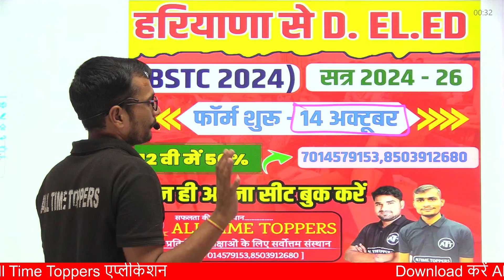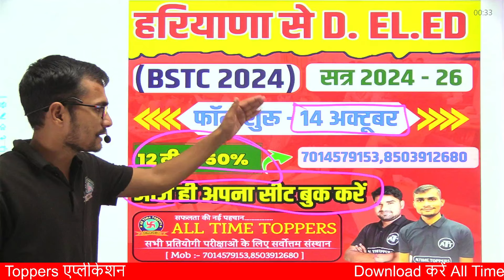haryana deled admission 2024 | haryana bstc admission 2024 | haryana jbt admission 2024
jbt admission 2024,
haryana jbt form 2024,
haryana jbt form filling,
haryana deled admission 2024 new update,
haryana jbt admission 2024,
deled entrance exam 2025,
hariyana bstc admission 2024,
bstc hariyana admission,
haryana bstc admission 2024,
bstc admission haryana 2024,
hariyana bstc admission date,
bstc admission haryana,
hariyana deled admission 2024,
bstc admisison haryana 2024,
haryana bstc ke form kab bhare jaenge 2024,
haryana bstc new update,
haryana bstc court case update,
haryana bstc admission,haryana bstc 2024,
haryana bstc update,
haryana bstc form,
haryana bstc news today,
haryana d.el.ed admission 2024,
jbt admission 2024 haryana,
deled admisison haryana,
hariyana se bstc kaise kare,
hariyana bstc form date 2024,
jbt hariyana court case latest update,
haryana deled court case update,
hariyana bstc form 2024,
haryana bstc ke form kab bhare jaenge,
haryana jbt admission,
jbt admission haryana,
jbt admisison haryana,
bt haryana admission,
haryana bstc admisison,
Haryana bstc form date,
haryana bstc form kab chalu hoga,
haryana bstc admission 2024 new update,
haryana bstc admission news,
haryana bstc admission update,
bstc admission 2024,
haryana bstc form 2024,
hariyana bstc 2024,
haryana bstc,
bstc haryana admission 2024,
haryana jbt online form 2024,
haryana bstc fess,
haryana jbt admission form 2024,
haryana bstc college,
haryana bstc ke form kab bhare jayenge,
special bstc admission 2024,
bstc 2024,
special bstc form date 2024,
bstc admission process,
bstc form date 2024,
bstc admission,
special batc admission 2024,
deled admission 2024,
deled admission,
\haryana deled admission,
haryana deled,
deled haryana,
haryana jbt,jbt,
deled,
bsct,
BSTC,JBT,
DELED,
other states se bstc kaise kare,
bstc counselling 2024,
हरियाणा से bstc कैसे करें,
फायदा होगा या नुकसान,
hariyana se bstc,
haryana se bstc kaise kare,
haryana se bstc kaise hoti hai,
haryana se bstc ke form kab bhare jaenge,
haryana se bstc karne ke nuksan,
bstc cut off 2024,
Haryana deled admission 2024,
Haryana se bstc 2024,
Jbt course full details,
harayana jbt admission,
haryana deled admission update,
haryana jbt admission 2023,
haryana jbt admission 2022,
jbt admission 2023 haryana,
jbt haryana admission,
haryana diet admission 2024,
haryana bstc admission 2023,
haryana jbt admission update,

all time topper,